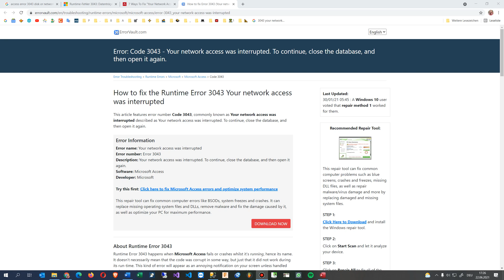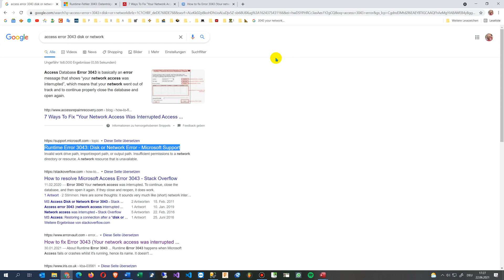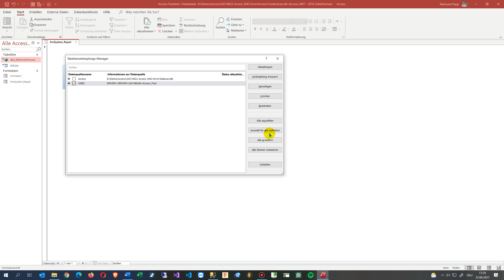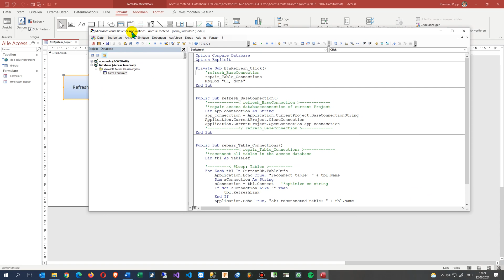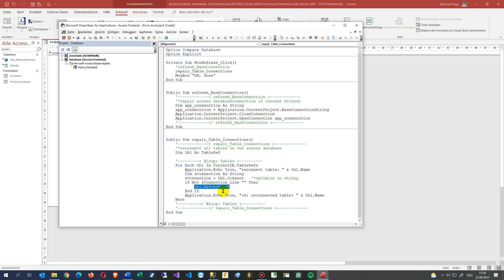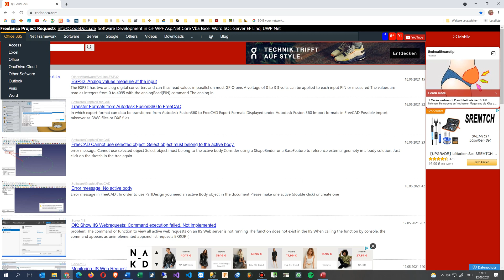Solved: Access Error 3043: Disk or Network Error, File Format Corrupted Runtime MySQL Database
Errors / Problems with remote Database as:
Run-time error '3043' Your network access was interrupted. To continue, close the database, and then open again
Runtime Error 3043: Disk or Network Error - Microsoft Support
ODBC call failed
ODBC Driver for SQL Server #207 Invalid column name